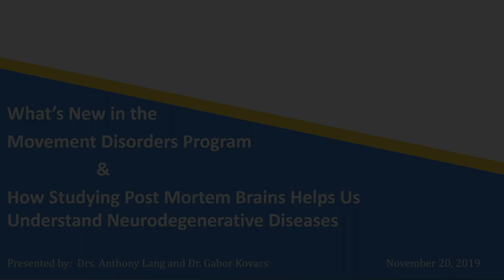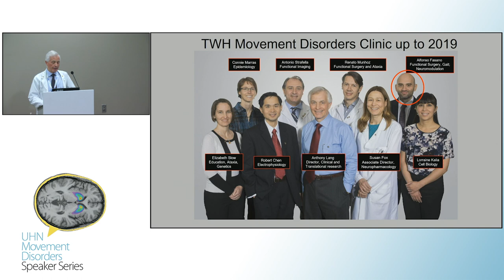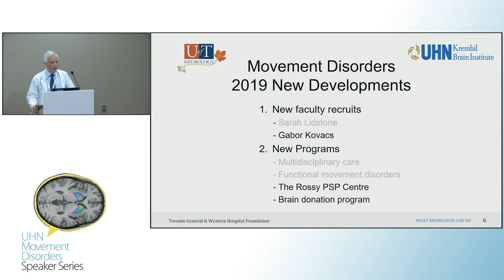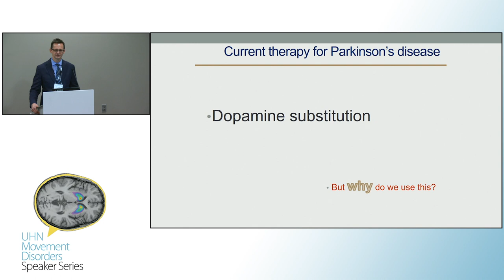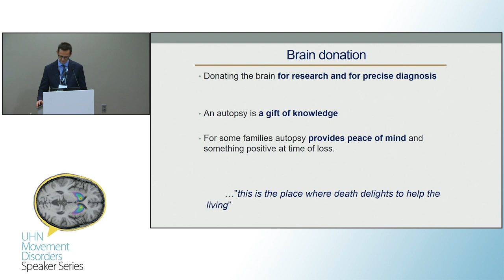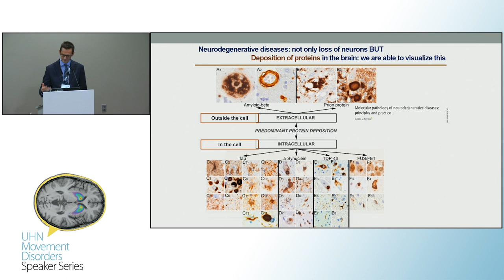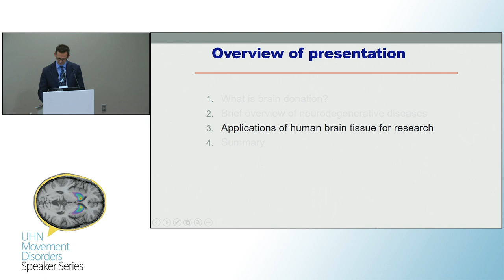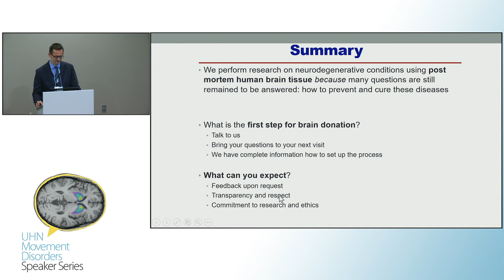Drs. Anthony Lang and Gabor Kovacs: Movement Disorder Speaker Series (Nov 20 2019)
What’s new in movement disorders programs?
Dr. Anthony Lang will share updates on the establishment of the Rossy Progressive Supranuclear Palsy (PSP) Centre, which is devoted to researching this atypical parkinsonian disorder. He will also touch on the new Multidisciplinary Care Program, as well as a program for the assessment and management of patients with functional movement disorders.

Recently recruited from the Medical University of Vienna, Dr. Gabor Kovacs will lead UHN's study of the neuropathology of Parkinson’s disease and other neurodegenerative disorders. Dr. Kovacs will explain the importance of studying post-mortem brain tissue and how this work is critical in advancing our understanding of neurodegenerative diseases.